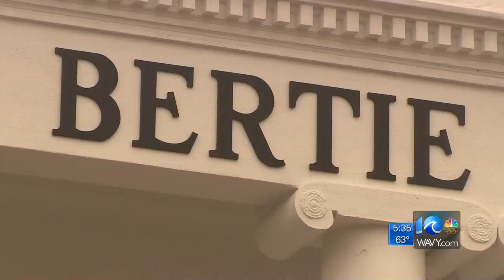Man facing kidnapping, robbery charges in Windsor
WAVY News 10 at 5:30 p.m. Deanna LeBlanc reports.